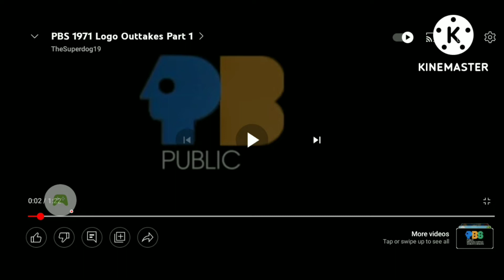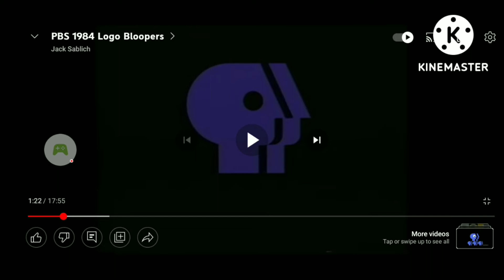PBS logo 1971 bloopers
8 takes
no copyrighted ident
credit the PBS